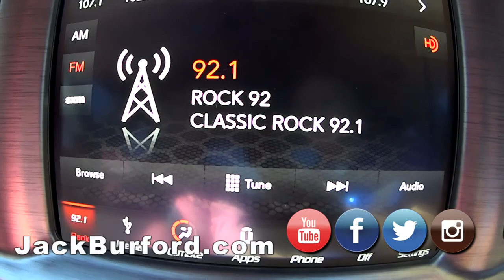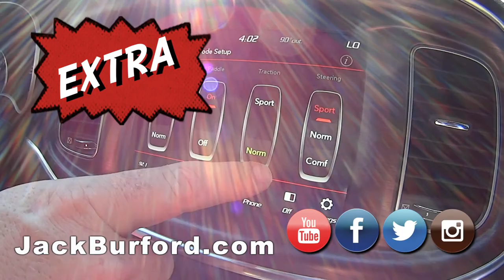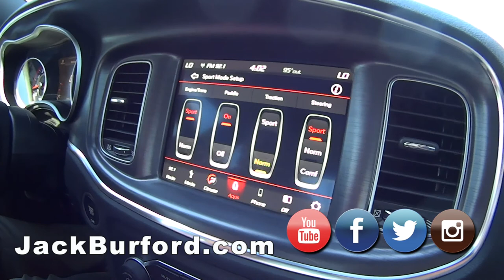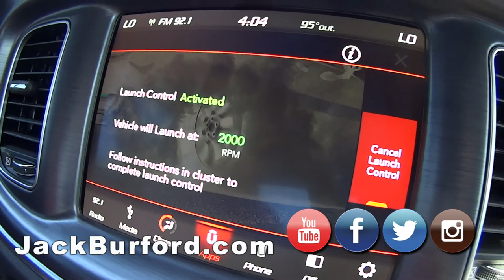DODGE CHARGER 392 Hemi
Watch this now ON THE LOT episode with JJ on a 2018 DODGE CHARGER 392 RT Scat Pack RWD (3327). CLICK TO SEE IT NOW AND GET MORE INFO